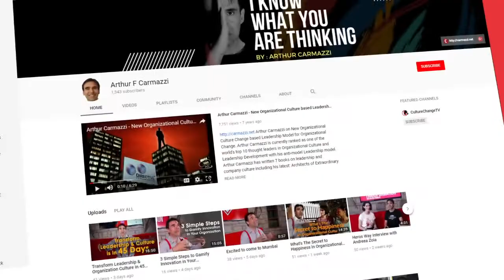Transform Leadership and Culture with Marshall Goldsmith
In this episode of The Knights of Transformation, Arthur Carmazzi interviews Marshall  Goldsmith, the world's #1 leadership thinker, #1 Executive Coach, and 3x New York Times Bestselling author, shares how to Change behavior, Enjoy work, and just plain live a better life.
Listen to Marshall Goldsmith's extraordinary perspectives to affect positive change in your organizational culture.